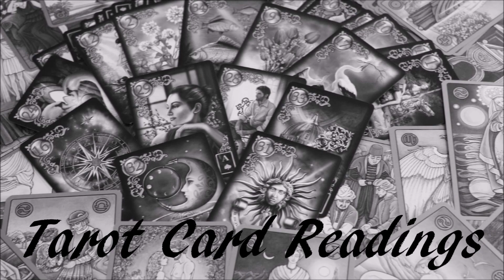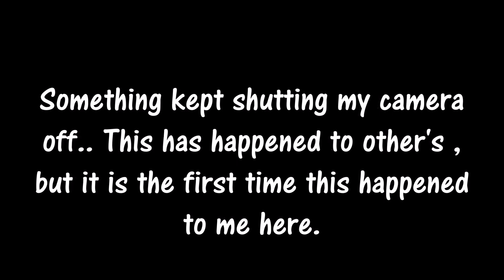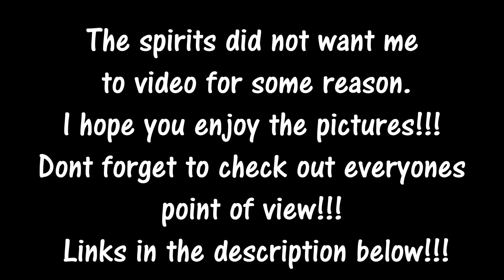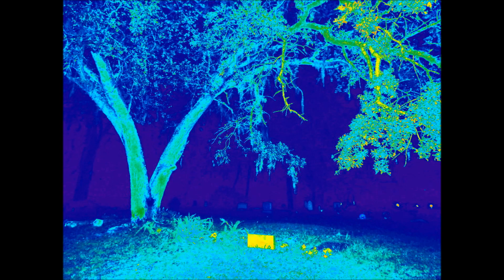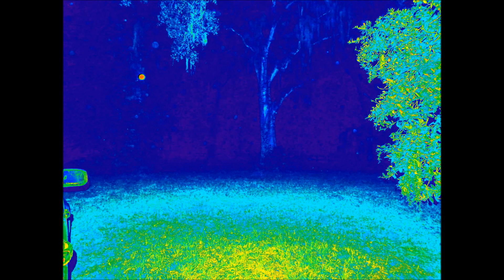MAJOR ELECTRONIC MALFUNCTION!!! I SAW A SHADOW PERSON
Join us, Maries LifeVLogs & Mysteries, That Florida Girl, Sarah and I go to Spring Hill Cemetery to meet a few fans! Meet Kai, Carol, Josh & Hank!!! This is the first time at this cemetery that my camera malfunctioned!! Guess there's a first for everything!!
Make sure you watch all points of view!! All links are in the description below!!!

Feature channels!!!